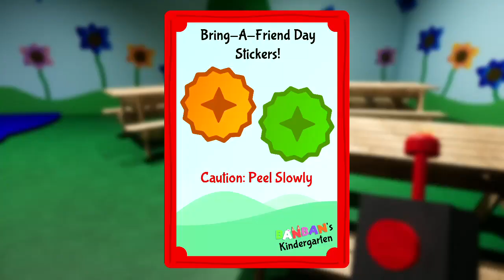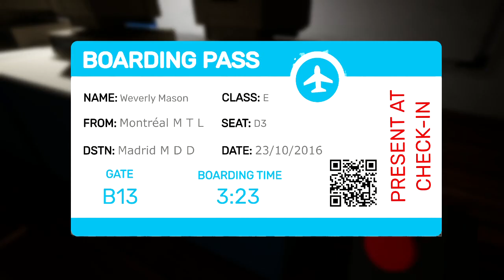jasara Dreemur (Jayonicblaze) - Garten of Banban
(this was not fun especially with the  keyboard Controller setup)

i feel bad for kids who like this cruddy game